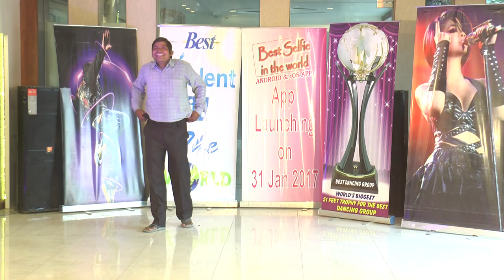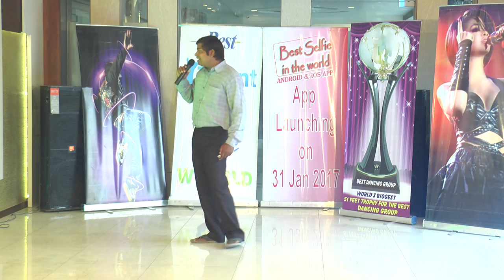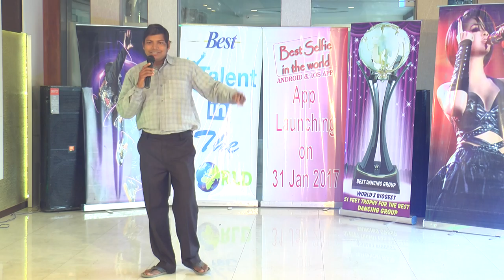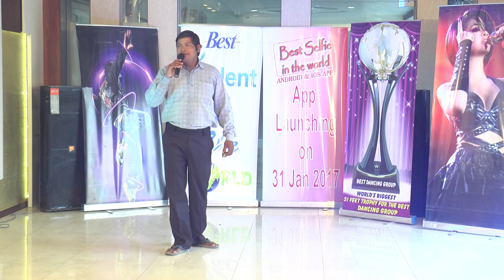mathura Audition Best talent in the world